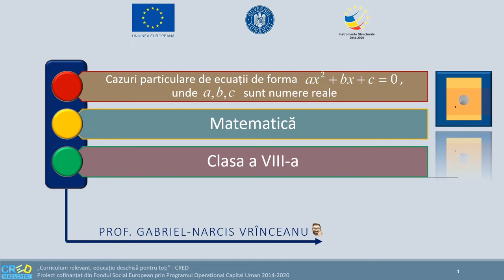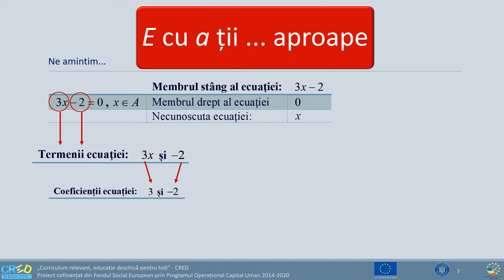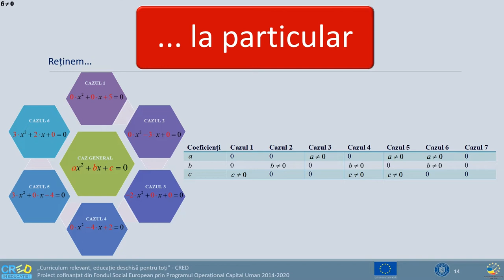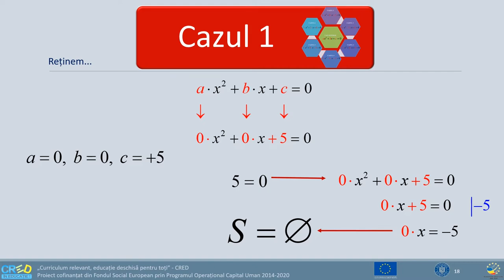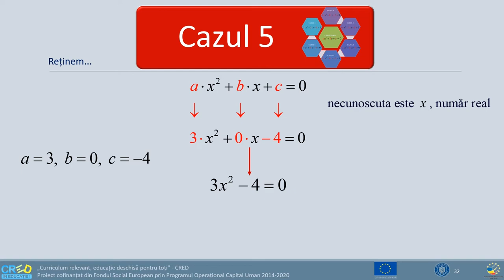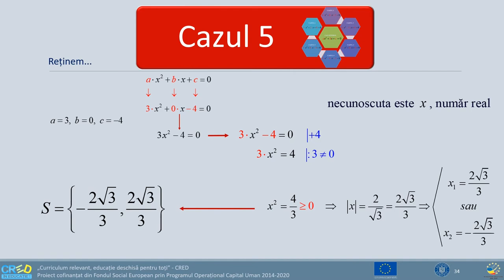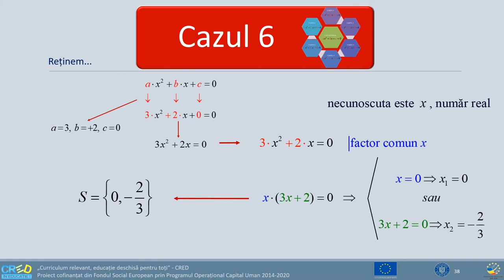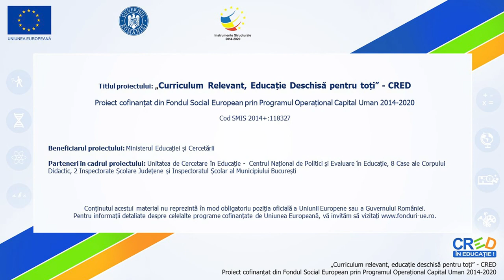Cazuri particulare de ecuații de gradul 2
Resursa propusă are ca temă centrală ecuația a*x^2+b*x+c ,analizată din perspectiva cazurilor particulare generate de atribuirea de valori 0 unuia sau mai multor coeficienți ai ecuației. Introducerea conceptelor este precedată de o serie de elemente-ancoră, precum:
- ecuație, membri, necunoscută, domeniu de valori pentru necunoscută;
- exemplificări de transformări prin echivalență a unei relații de egalitate.
Structurarea competenței vizate de resursă este facilitată de o serie de activități care permit o învățare în sens constructivist, elevul fiind invitat să descopere / redescopere noțiuni în context intra și interdisciplinar.
Resursa are două componente:
- un suport în format editabil (Word), cu o prezentare in extenso, care poate fi utilizată în ansamblu sau pe secvențe, în funcție de obiectivele de atins prin procesul de predare;